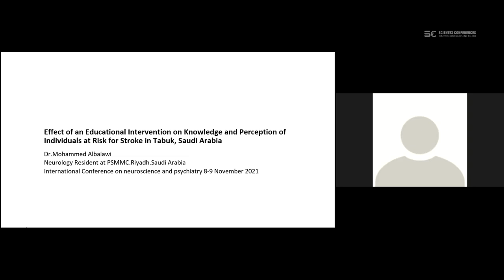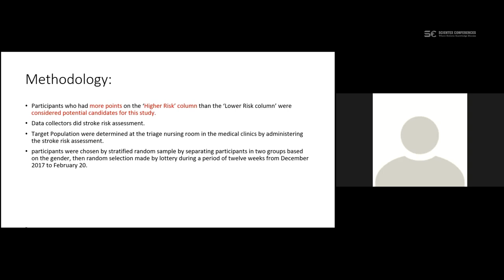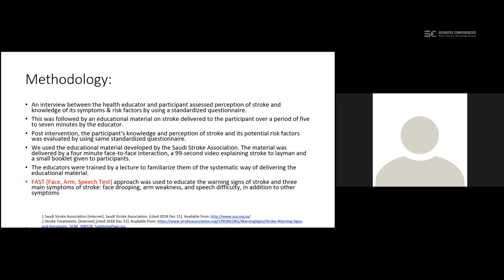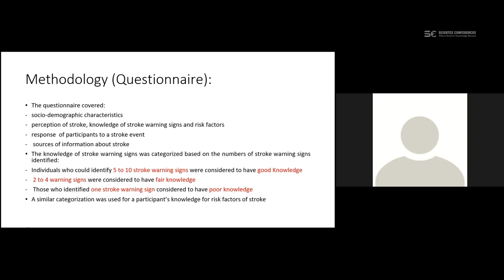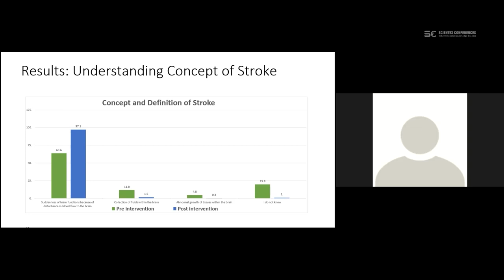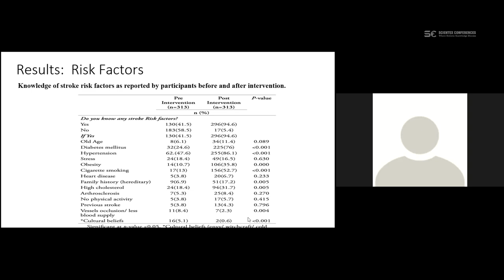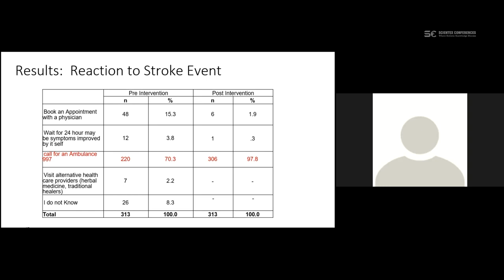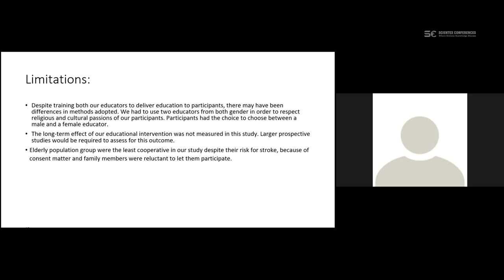Effect of an educational intervention on knowledge and.... | Neuroscience 2021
Presentation Title : Effect of an educational intervention on knowledge and perception of individuals at risk for stroke in Tabuk, Saudi Arabia

The International Webinar on Neuroscience and Psychiatry is Organized by Scientex conferences during November 08-09, 2021 focused on the theme “Discovering novel technologies to boost treatment of neurological disorders”. The forum is initiated to create meaningful partnerships with 100+ Neuroscience and Psychiatry experts.